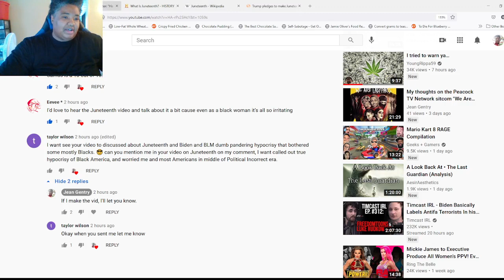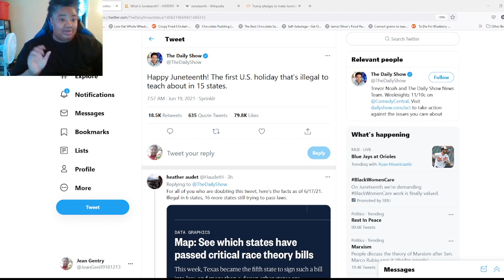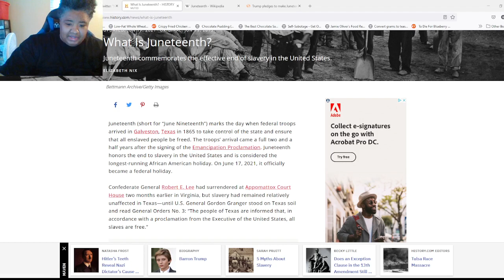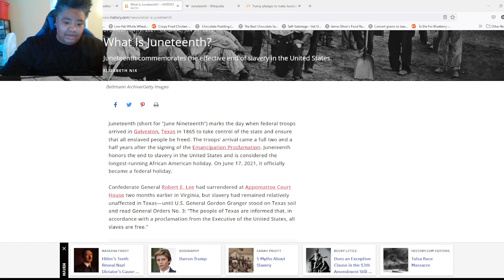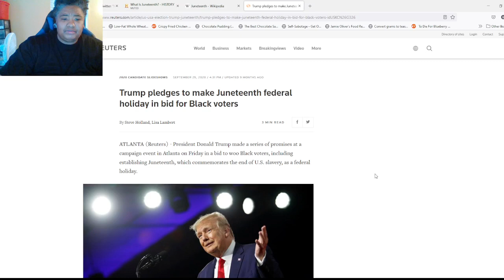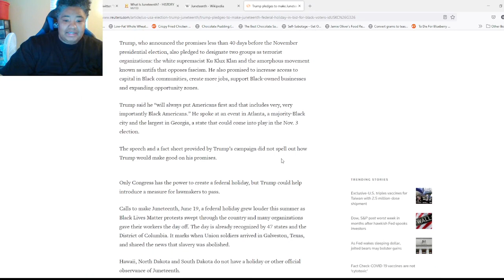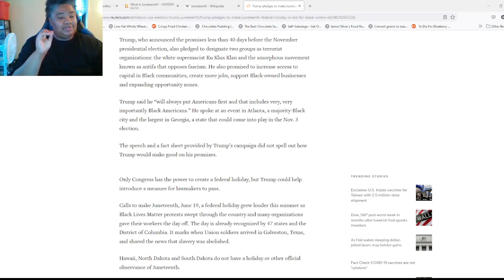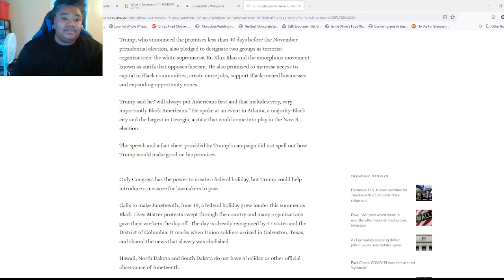My Thoughts on Juneteenth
Hello Everyone,

Just a very long rambly video about my thoughts on the new federal holiday that was passed on 6/17/21, Juneteenth, which memorializes the abolishment of slavery in the state of Texas.

It’s a political holiday, like all holidays are, nothing more, nothing less.